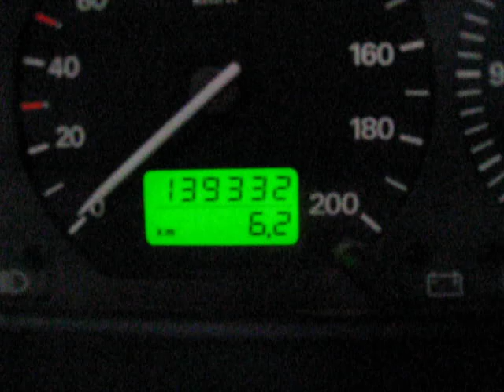Volkswagen Transporter 1.9TD DC te koop bij van Burik bedrijfswagens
Deze VW Volkswagen Transporter T4 en meer bedrijfswagens op of Of u een gesloten bestelwagen, een bestelbus met dubbele cabine zoekt, of een bedrijfsauto met een open laadbak, een koelwagen, personenbus, verlengd, verhoogd, wij hebben de bedrijfswagen staan